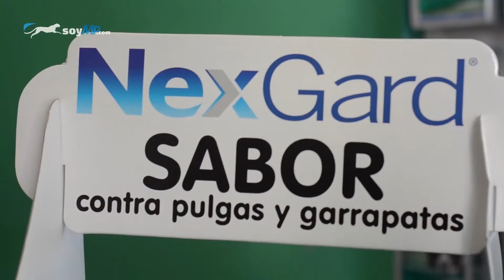Veterinaria del Dr. Pets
Clínica Veterinaria especialista en cirugía de perros y gatos.